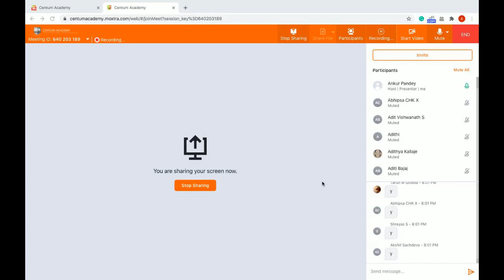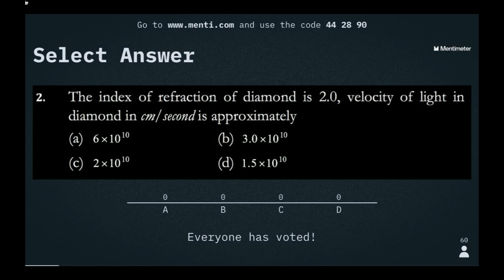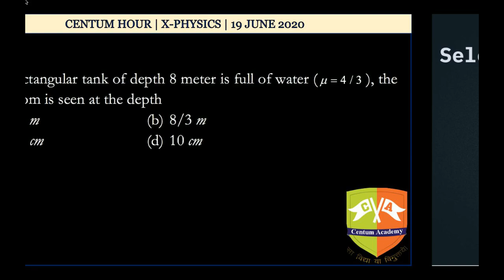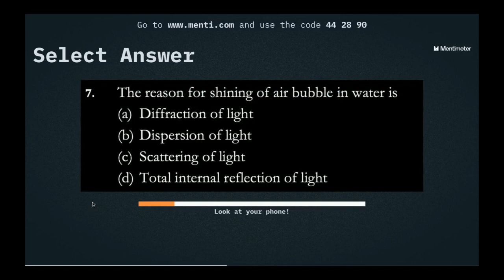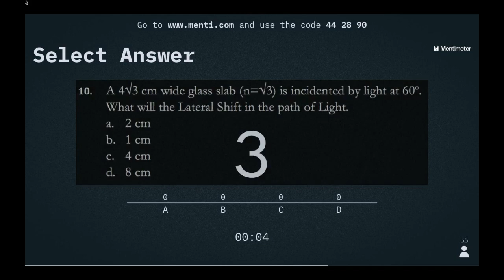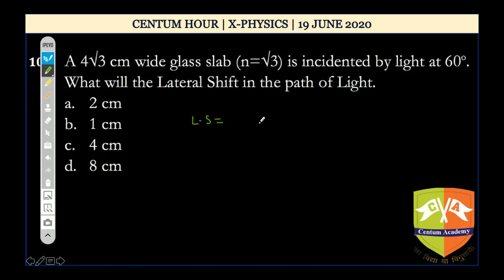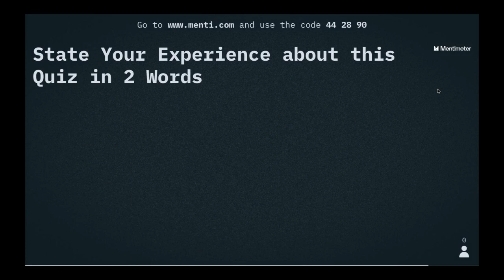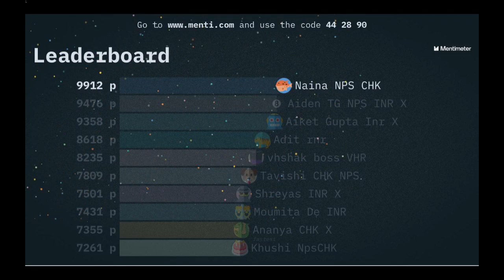CENTUM HOUR X PHYSICS [19 JUN 2020]